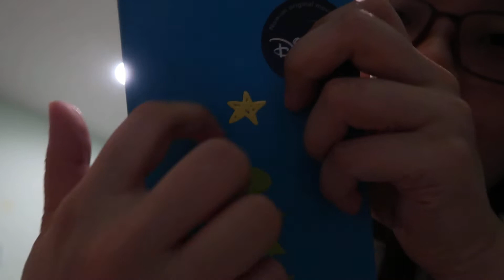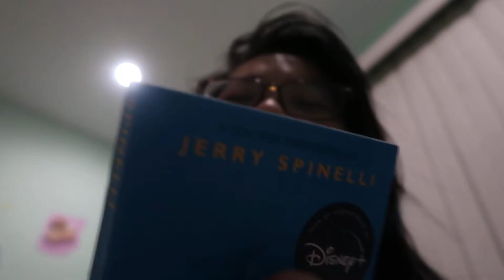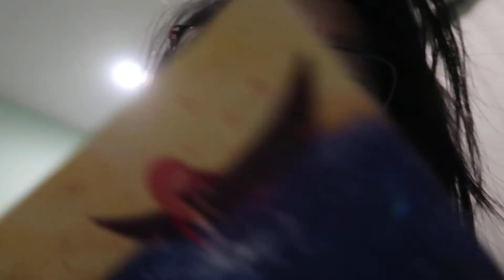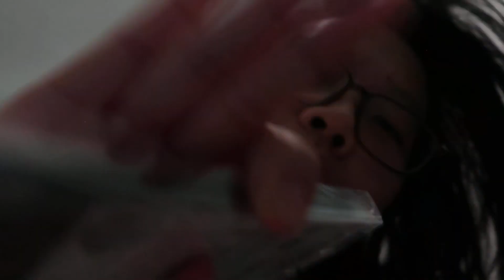reading ⭐girl and rambling to you asmr